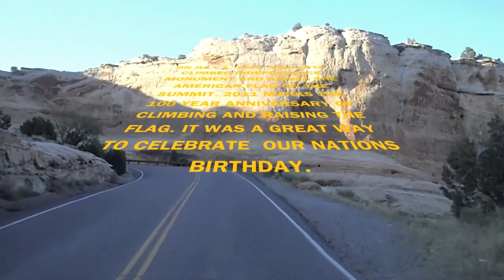Independence Monument Independence Day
Took the van to Grand Junction Colorado to Colorado National Monument to raise the flag on Independence Monument for the 100th year.